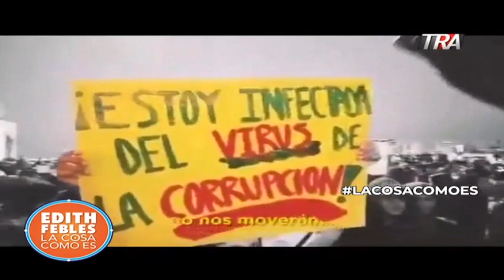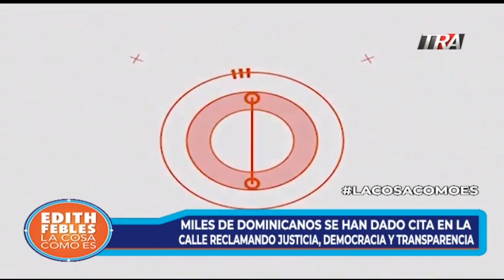RDprotesta Dominicanos en EEUU, Francia, España y otros países protestan